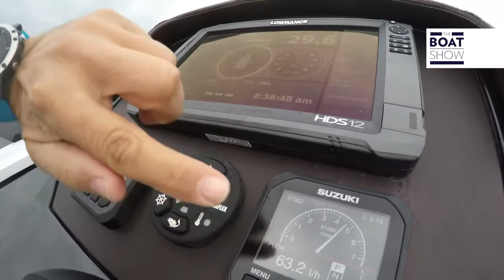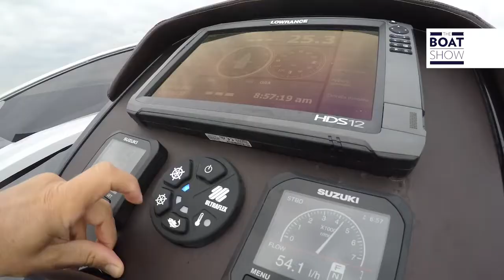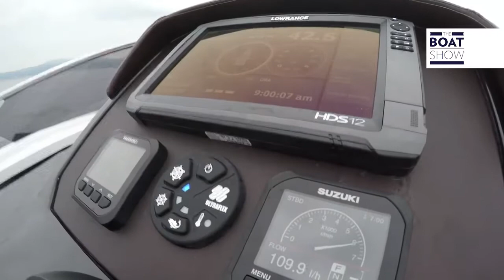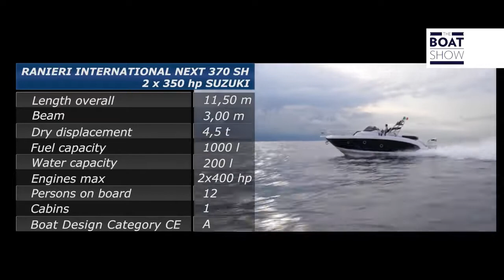ITA - Ranieri International - NEXT 370 SH - THE BOAT SHOW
Il NEXT 370 SH ha un design attuale, moderno ed elegante, caratterizzato da murate alte che digradano verso poppa, evidenziando una silhouette con geometrie scolpite da linee decise che esprimono il temperamento sportivo e dinamico della barca. Anche l'ammiraglia riprende il particolare disegno della prua a "punta di diamante" con le superfici sfaccettate dei masconi, una soluzione stilistica distintiva delle barche della Ranieri International. Il design della coperta sviluppa l'architettura della linea "Sundeck" center consolle, caratterizzata da una tuga in posizione centrale ben dimensionata e che si integra armoniosamente con le linee dello scafo. Nuova anche la carena, le cui linee d'acqua adottano il sistema H.I.S (Hull-Innovative-System) di seconda generazione, cioè con doppio redan.